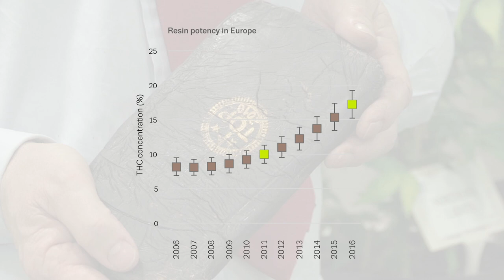Developments in the European cannabis market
(June 2019) Cannabis products have become increasingly diverse in Europe and close monitoring of their potency and potential health effects is essential. These are among the conclusions of a new report published today by the EU drugs agency ahead of International day against drug abuse and illicit trafficking (26 June). The report — Developments in the European cannabis market — provides an overview of emerging and established cannabis products in Europe.

Music: Robert Meyers, Two heads are better; Canton, Benbient; Telegraphy, Total awareness (Creative Common Licence)